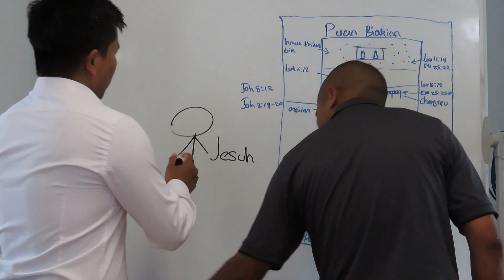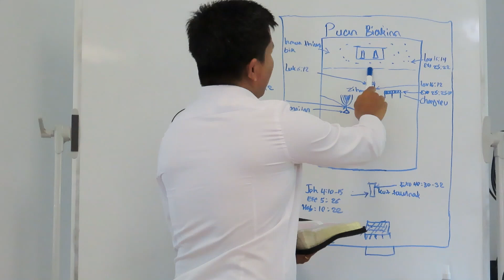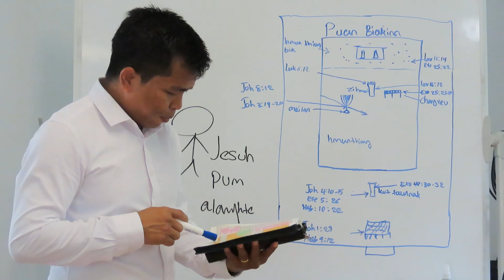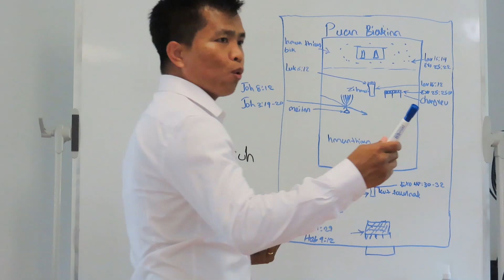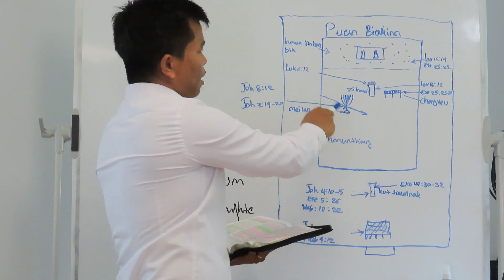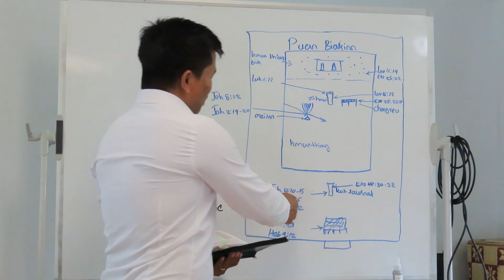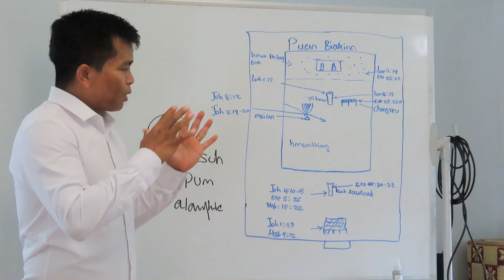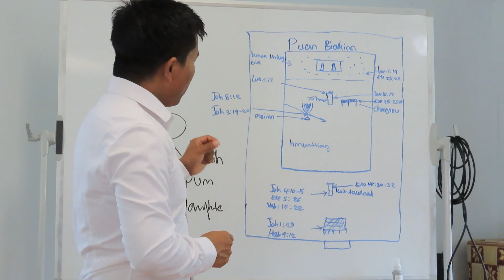B.C 1440 Hrawng Ah Pathian Nih Jesuh Khrih A Rak Pek Cang Hna/ A.D Lawngah A Takin A Rak Lang.